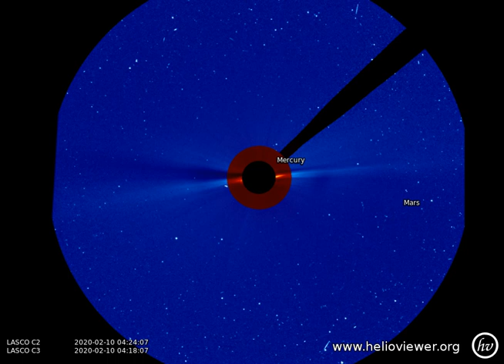LASCO C2/C3 (2020-02-07 10:24:08 - 2020-02-10 17:48:08 UTC)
This movie was produced by Helioviewer.org. See the original